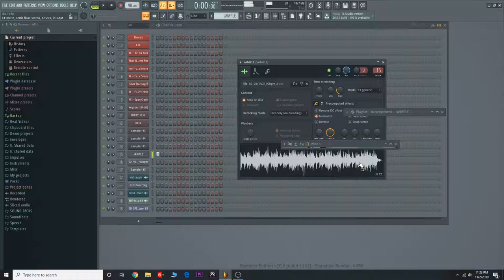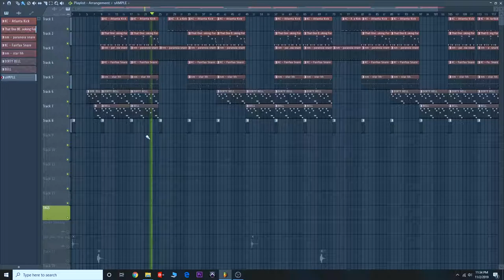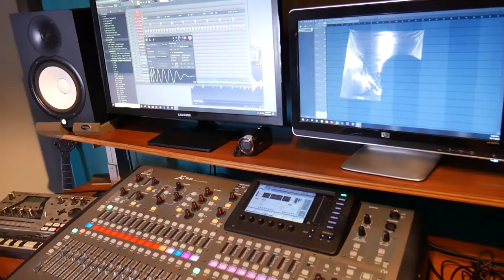E.D.P. Beat Cook up Episode 4 with Dru Dinero 2020| How to make a funky trap beat-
Dru Dinero and MCI Do a cook up with a kind of funky sample flip. We had fun cause it has been a while but we got another one from this session coming. I did a small voice over because I didn't film this session with the intent of more than just creating with Dru. I Should have grabbed a better mic for the voice-over but it's whatever, I just have to get better every day and learn. Enjoy.
E.D.P. Beat Cook up Episode 4 with Joe Dru Dinero 2020| How to make a funky trap beat-
Follow Dru Dinero-Instagram @DRU_DINERO
EXIT DOOR PRODUCTIONS